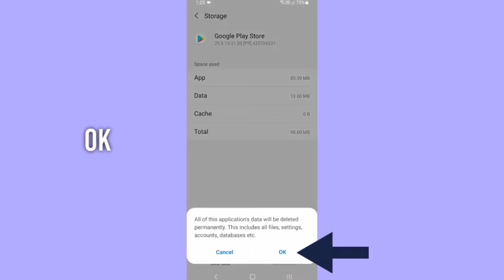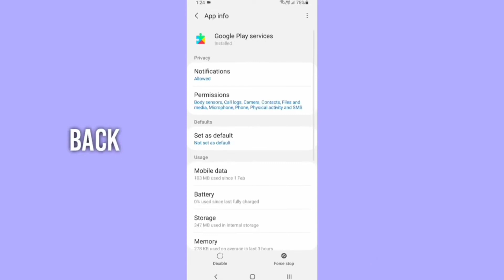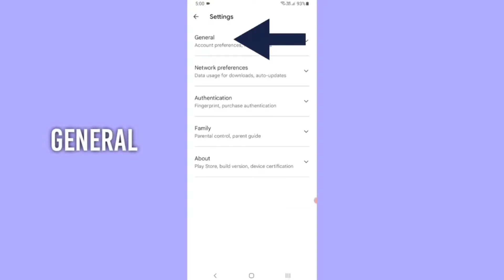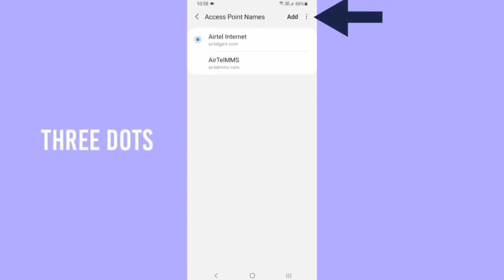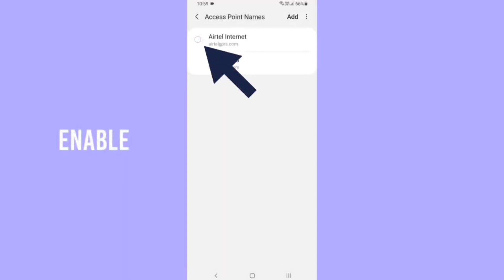Picture Mushroom app not download install pending problem solve in play store ios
How to picture mushroom app not install in play store problem solve in google play store and ios mobile how to picture mushroom application pending problem solved on android